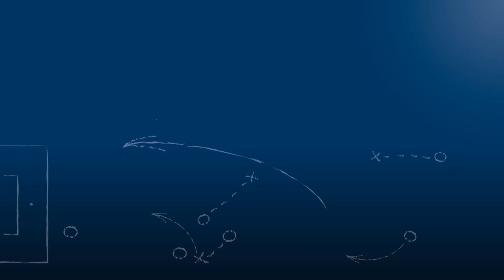Michael Cycon - 1. FC Ispringen - zum Spiel vs. SV Huchenfeld, im FuPa.tv-Interview am 8.4.2018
"Jetzt gehn wir erstmal ins Clubhaus, trinken zusammen ein Bier und vertragen uns wieder!"

Michael Cycon, Spielertrainer des 1. FC Ispringen, im FuPa.tv-Interview zur Begegnung 1. FC Ispringen vs. SV Huchenfeld am 8.4.2018, dem 22. Spieltag der Kreisliga Pforzheim 2017/18. Der Trainer und Mittelfeldspieler erklärt u. a., warum das Spiel so emotional aufgeladen war.

Das Interview wird präsentiert von der Select GmbH.